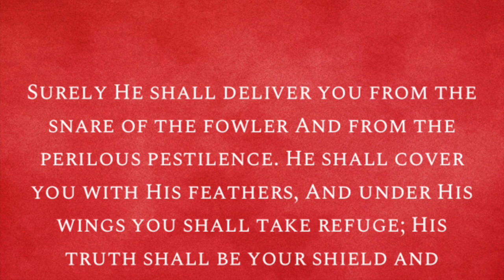Alumni Weekend Announcement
AUC Alumni Association

Music Produced by Terrence Farrell

Song: Today I Will Shout (Petula Beckles)